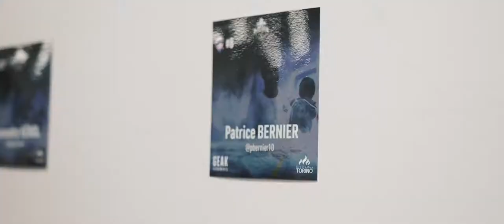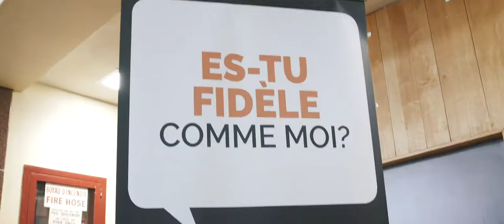Patrice Bernier et ses amis présenté par Grillades Torino - 4e édition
Patrice Bernier et ses amis 4 - 22 février 2020 - Un retour en sons et images sur l'un des événements les plus rassembleurs de Montréal.